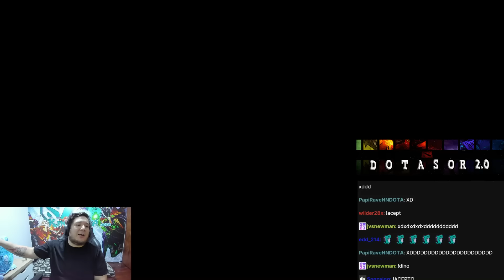😱 KINGTEKA USA LA TACTICAL FEED? O DE VERDAD ESE MAGNUS LE REVENTO EL POTO EN MID, JUSGUEN! |DotA 2✅